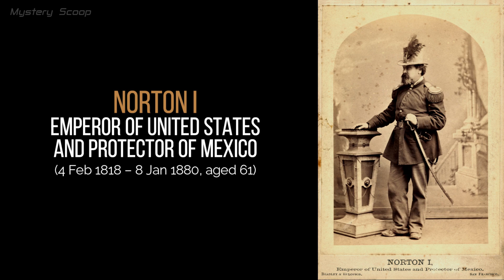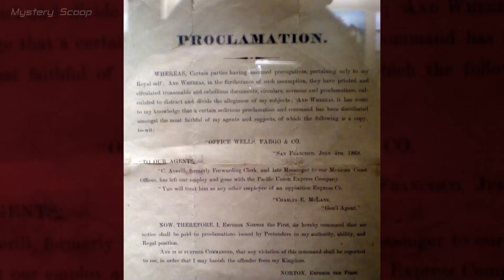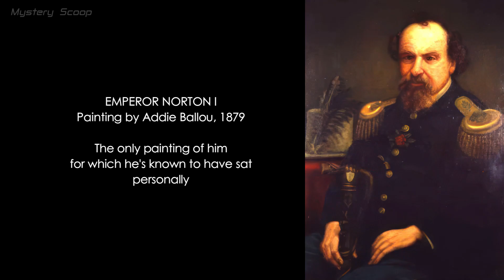The Only Emperor of the United States: The Remarkable Tale of Joshua Norton!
► In this video we bring you an incredible story of Joshua Norton, a self-proclaimed Emperor of the United States and the Protector of Mexico.
► Who was Joshua Norton and what was his claim to fame in the streets of San Francisco?
► Was Emperor Norton taken seriously or was he considered a crazy lunatic?
► How did Norton's declaration of himself as the Emperor of the United States affect his life and the people around him?
► Was Emperor Norton accepted and revered by the citizens of San Francisco?
► What happened to Emperor Norton after his death and how is his legacy remembered today?
► Was Emperor Norton a visionary, a madman, or a mix of both?
► What does the story of Emperor Norton tell us about society and the way it views those who think outside the box?
This story is about the most peculiar man to ever grace the streets of San Francisco. We're talking about none other than Joshua Norton, the self-proclaimed Emperor of the United States and Protector of Mexico.

Now, you might be thinking to yourself, "ain't this man just some crazy lunatic?" But hold your horses, for the story of Emperor Norton is a strange and wonderful tale, one that will leave you scratching your head and asking yourself, "What in tarnation is going on?"

It all started in 1859, when Norton, once a successful businessman, declared himself Emperor of the United States. At first, folks took it as a joke and paid him no mind, but as time went on, they started to see that this man was dead serious. He printed his own currency, issued proclamations, and even had himself a uniform made fit for a ruler.

Emperor Norton would parade through the streets of San Francisco, stopping to chat with folks and hand out his currency, which surprisingly enough, was accepted by merchants and used just like any other coin. He was a fixture in the city and was loved by all who knew him. He was even known to take his official duties quite seriously, issuing "Imperial edicts" calling for the construction of a bridge connecting San Francisco to Oakland, and for the abolition of the U.S. Congress, which he deemed corrupt.

Now, we know what you're thinking, "this man must have been locked up in a lunatic asylum," but nay, the citizens of San Francisco held Emperor Norton in such high regard that they made sure he was treated like royalty. Whenever he dined in a restaurant, the proprietor would cover the bill, and if he was ever arrested (which did happen on occasion), the police would release him with a nod and a wink.

In the end, Emperor Norton passed away in 1880, leaving behind a legacy that is still remembered to this day. Some folks say he was a visionary, others say he was a madman, but perhaps he was a little bit of both. He lived life on his own terms and refused to be boxed in by the constraints of society. He was a true American original, and a reminder that sometimes, the greatest stories are the ones that are the most unexpected.

So, the next time you're in San Francisco, take a moment to raise a glass and remember the Emperor Norton, the man who ruled over a city with nothing more than his wit, charm, and a whole lot of imagination.